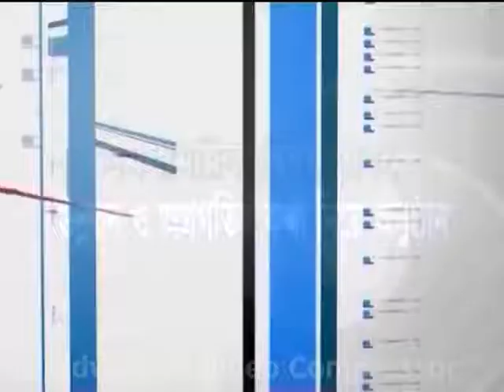Unnoyone Bangladesh | Talk Show | Bangladesh Television | Motiur Rahman Michael